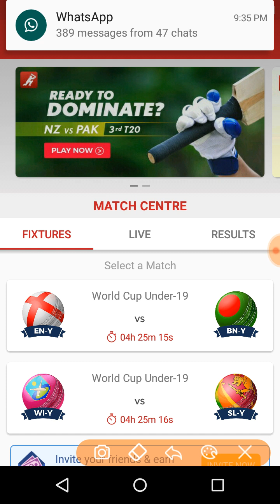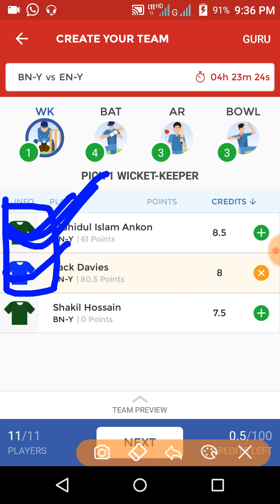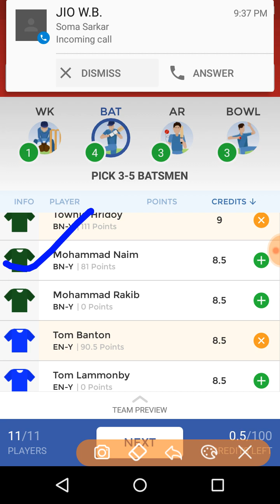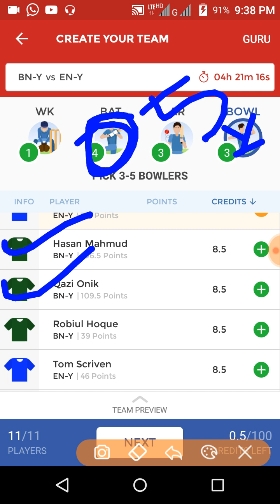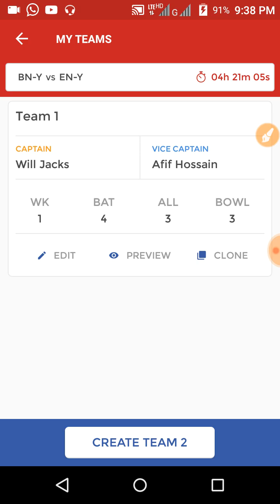ENG-Y VS BAN-Y U19 WORLD CUP